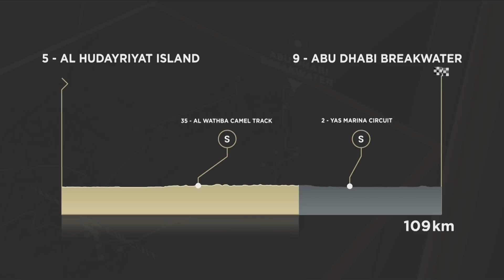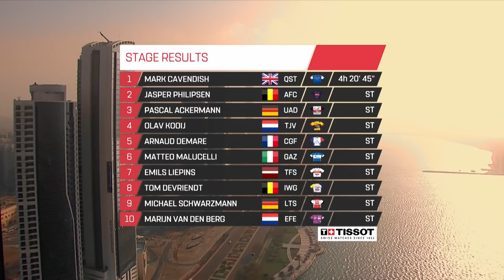I velocisti serbano le cartucce per la volata finale | UAE Tour Tappa 2 Highlights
La seconda tappa, sul circuito di Yes Marina è un'altra per i velocisti e mostra ciò che di più famoso possiamo vedere intorno ad Abu Dhabi. Mentre il percorso si dirige sulla costa, c’è anche la possibilità di vedere in azione alcuni venti trasversali, il che complica le cose per tutti i corridori con ambizioni per la tappa e la classifica generale.